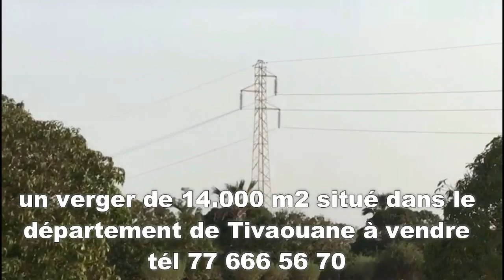MOEURS, la Brigade des Femmes - la m0rt de Aida attriste les sénégalais